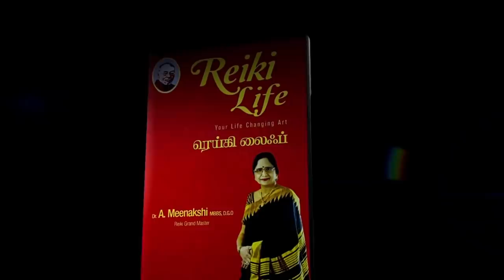உடல் நலம் மனநலம் சிறந்து, தோஷம் நீங்க மயில் இறகு | பகுதி 1 | ENERGYNESTS